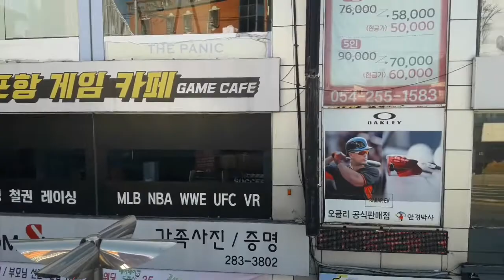Saturday life pahinga no work gala is real @pohang si south korea.